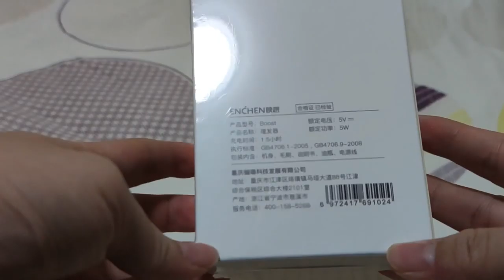My new hair clippers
have to make my haircut at home now, quite satisfied with my new hair clippers